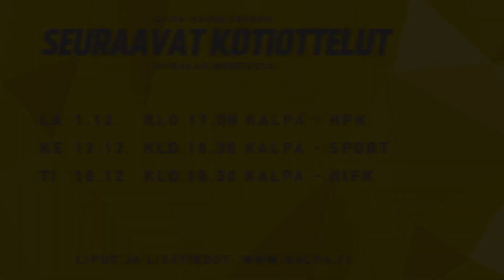KalPa - JYP, 28.11.2018, hikihaastattelu: Sami Kapanen ja Lasse Lappalainen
JYP oli ikävä vieras KalPan 89-vuotisottelussa, kun se vei pisteet mukanaan Keski-Suomeen lukemin 1-5.

Hikihaastattelussa ottelun tapahtumia perkaavat päävalmentaja Sami Kapanen ja KalPan ainoan osuman iskenyt Lasse Lappalainen.